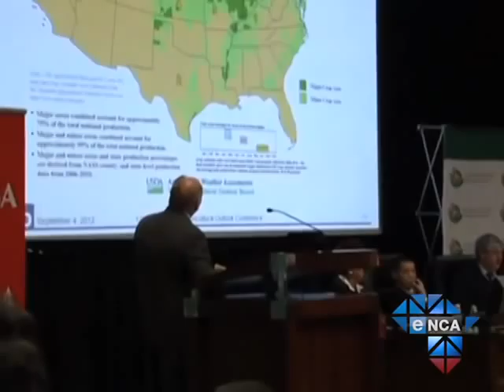eNCA | South African Food Security Under the Spotlight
Pretoria, September 5 -- South Africa's food security was the topic of discussion on Tuesday at the AMT Outlook Conference for Agriculture. According to Grain South Africa's Jannie de Villiers, there are numerous factors at play that will ensure food security in the country. These include a free market system and a solid tariff policy. But De Villiers says food prices could be affected by South Africa's land reform issues and insufficient agricultural infrastructure.